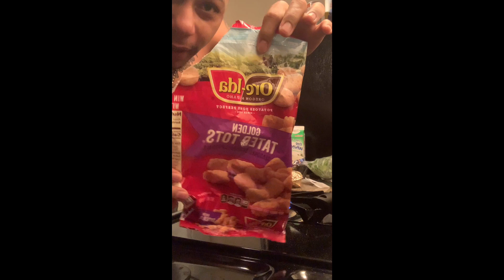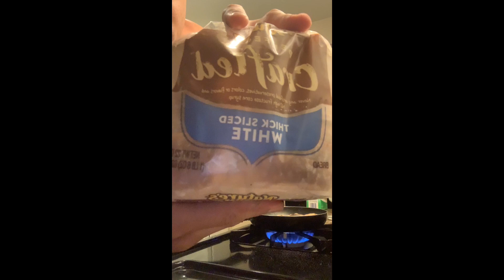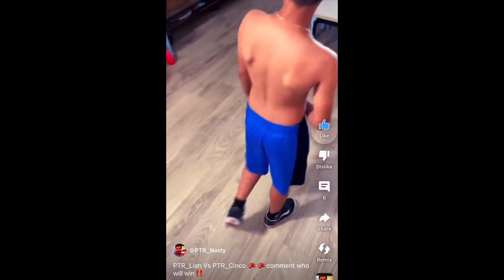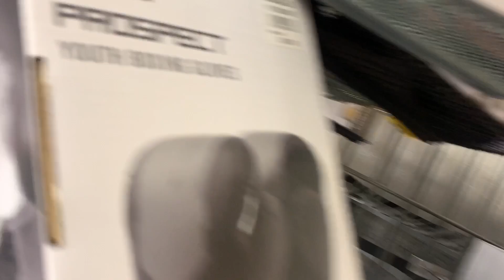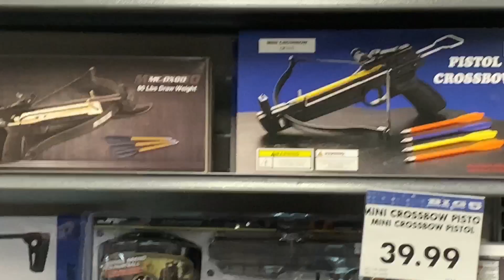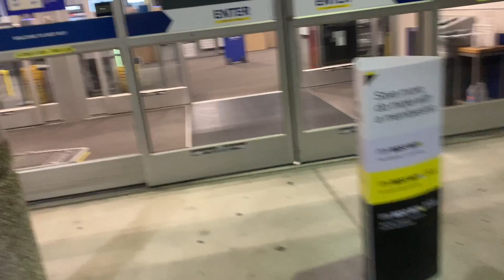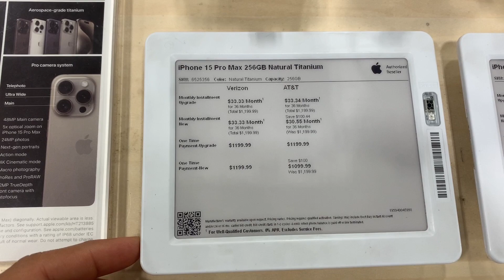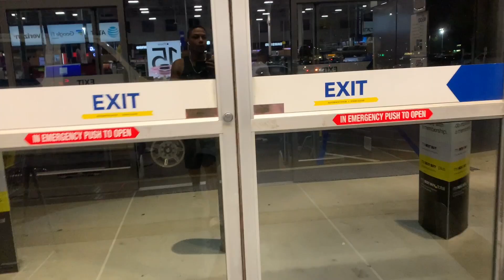Boxing match coming soon‼️ who y’all have your money oN? 🤷🏽‍♂️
Don’t own rights to the beats!
My freestyles‼️ ￼
   Follow my boy : @PTR_Nasty